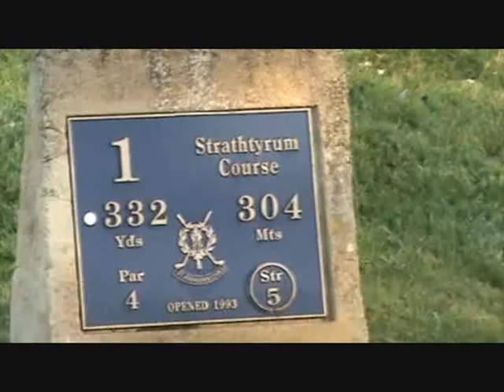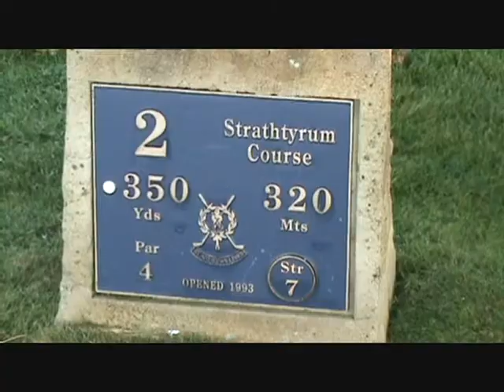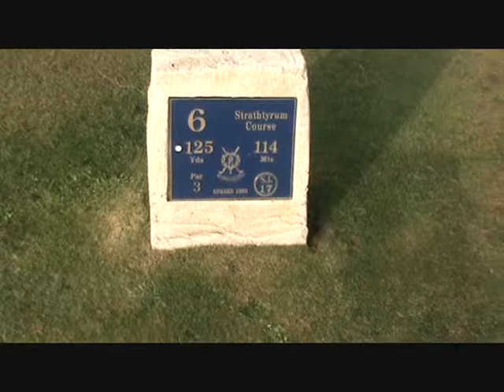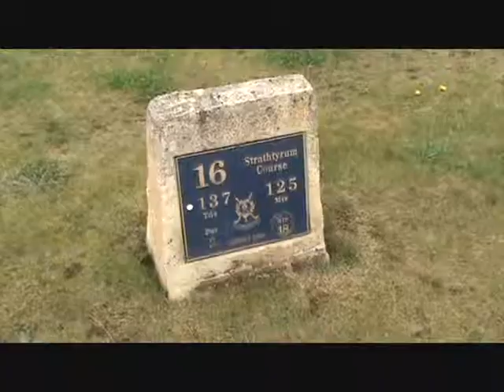Strathtyrum Course St Andrews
The first few holes of the Strathtyrum Course at St. Andrews